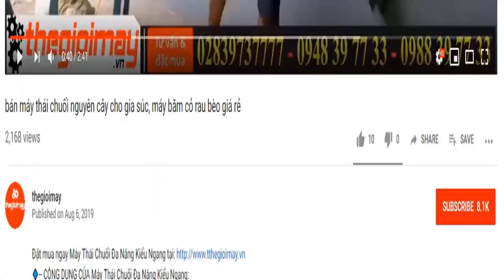Máy đào lỗ trồng cây takyo, video khoan lỗ trồng cây ổi bằng máy khoan takyo tk2.5p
✅ MÁY KHOAN ĐẤT TAKYO TK 2.5P TAKYO TK3P
✅ MÁY KHOAN ĐẤT ✅ TK2.5P ✅ TIỆN DỤNG✅ DỄ DÀNG SỬ DỤNG ✅ DI CHUYỄN DỄ DÀNG ✅ GIẢM THIỂU SỨC LAO ĐỘNG ✅ CHẤT LƯỢNG
✅ MÁY KHOAN ĐẤT ĐẨY TAY TAKYO TK2.5P
► Sản xuất theo công nghệ của nhật có hệ thống khung sườn giúp giảm sức cho người khoan lỗ, và di chuyển nhẹ nhàng.
Được trang bị động cơ xăng , máy khoan có thể được một người xử lý dễ dàng cho nhiều nhiệm vụ khác nhau.
Được thiết kế công thái học, chính xác, dễ sử dụng và tiết kiệm.
Với công cụ này, bạn sẽ có thể thực hiện công việc chất lượng chuyên nghiệp.
✅ ƯU ĐIỂM CỦA MÁY KHOAN LỖ  TAKYO TK2.5P
► Trọng Lượng của máy khoan đất trồng cây  TAKYO TK2.5P: Trọng lượng của máy nhẹ, có thể khuân vác, di chuyển dễ dàng.Hộp số tự động của máy khoan lỗ trồng cây: Hộp số và mũi khoan được làm từ hợp kim thép, có độ bền cao.Tiết kiệm thời gian và công sức cho người dân trong việc trồng cây, trồng rừng
✅ Thông số kỹ thuật của MÁY KHOAN ĐẤT  TAKYO TK2.5P
Máy khoan lỗ TAKYO TK 2.5p
Dung tích xi lanh  68 cc
Khởi động  Giật nổ
Tốc độ vòng quay động cơ  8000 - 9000rpm
Tốc độ vòng quay hộp số  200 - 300rpm
Dung tích bình xăng  900 ml
Đường kính mũi khoan 100mm, 150mm, 200mm, 250mm, 300mm
Động cơ  2 thì, xi lanh đơn
Trọng lượng toàn bộ máy  11.5 Kg